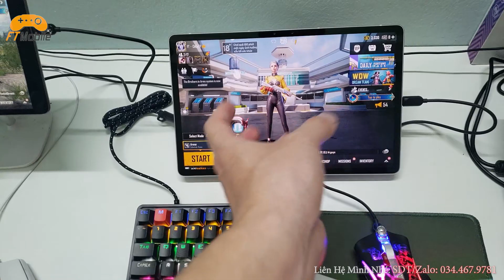Chọn Phụ Kiện Nào Chơi Game Mobile Phím Chuột Phù Hợp Với Bạn ?